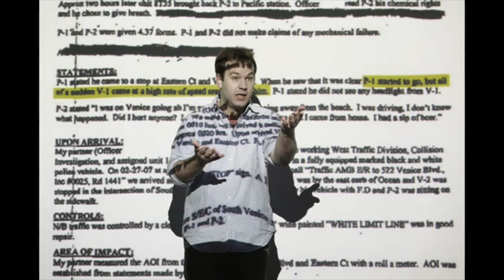Mike Birbiglia - This American Life, "D-u-why?!", Episode 379 (5/01/2009)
"Mike Birbiglia recalls being in a car accident with a hit and run drunk driver. In the weeks that follow, Mike's brush with death turns into a full blown nightmare when the police report is so poorly filled out that somehow Mike winds up owing the drunk driver 12 thousand dollars…not because it's fair, but because he can't get anyone to listen to him."